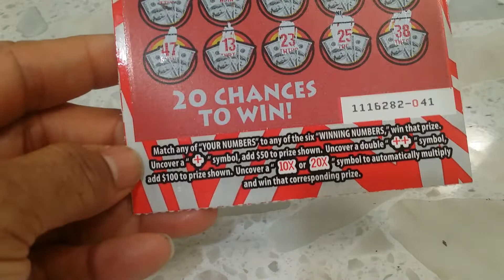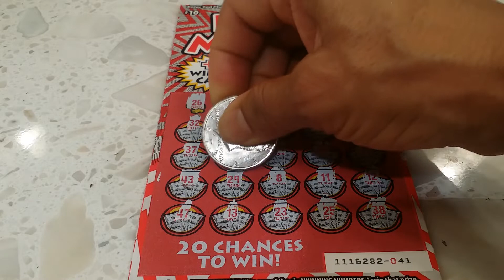LET'S TRY THIS AGAIN! $10 PLUS THE MONEY - CALIFORNIA LOTTO SCRATCHERS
SCRATCHER VIDEO - PLAYING ANOTHER $10 PLUS THE MONEY.